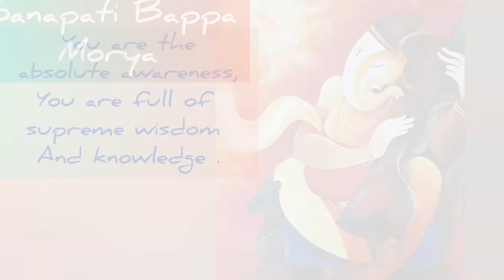Ganesha in acrylic colors